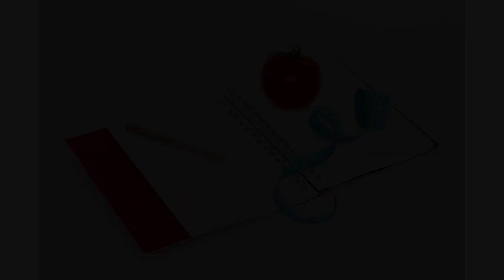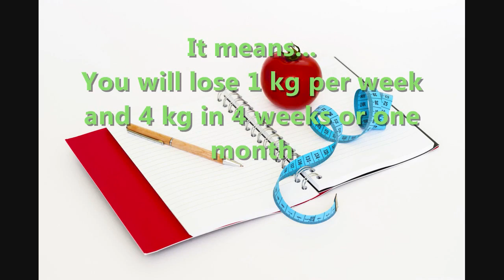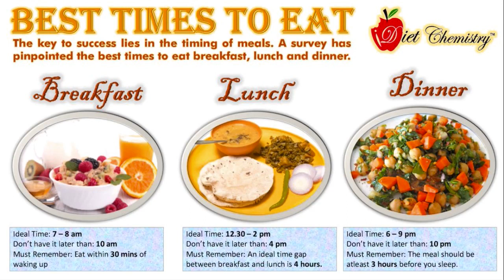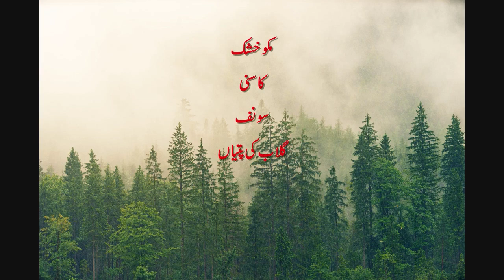motapa kam karne ka tarika || weight loss tips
AssalamuAlaikum, Aj ki is video mein Wazan/Motapa kam karne ka tarika bataya ja raha hai jo log weight loss karne k liye tips lena chahte hein wo yeh video zarur dekhein, Is se ap ko bohat fayda hoga, InshaAllah..
Dosto aj ki is video mein wazan kam karne ka tarika bataya ja raha hai. agar ap apna wazan kam karna chahty hein to is video ko end tak dekhein.

I hope, you will find something useful from this video. Allah Hafiz.